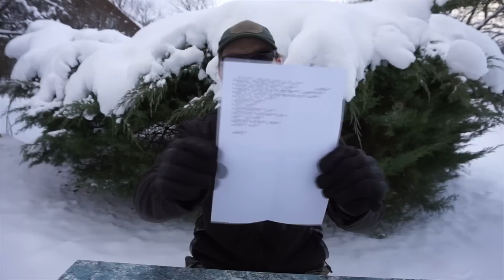Zaczynamy Airsoft z budżetem Część I: 1000zł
Pierwszy z serii filmów "Zaczynam ASG z budżetem XXXX". Mam nadzieję że seria się spodoba, zapraszam do oglądania!